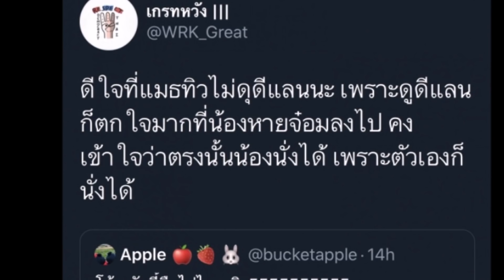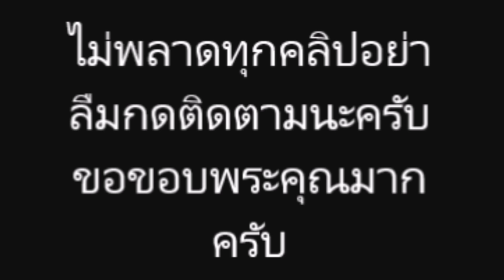น้องดีแลน เผลอปล่อย น้องเดมี่ จมน้ำ